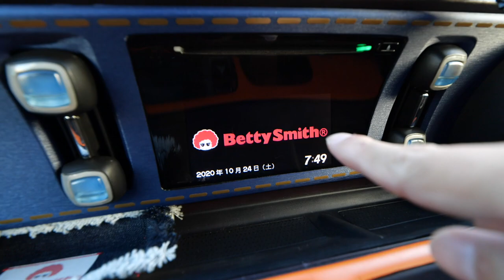【新色？】ジーンズカラーのN-ONEが出た！！